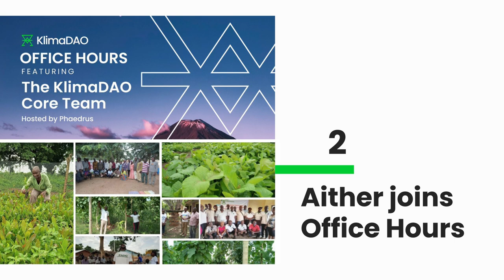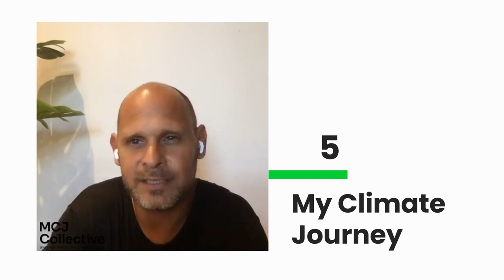This Week in ReFi | 4th Week of March 2023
Welcome to This Week in ReFi presented by KlimaDAO!
2. Aither joins Office Hours
5. My Climate Journey Podcast